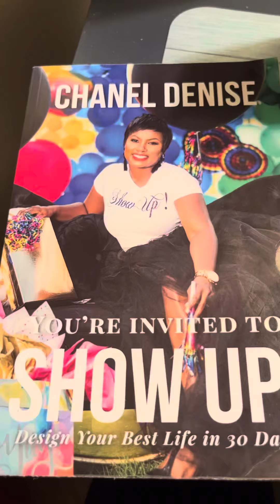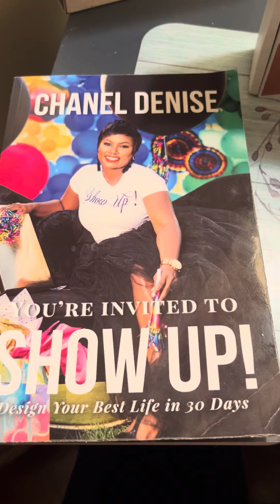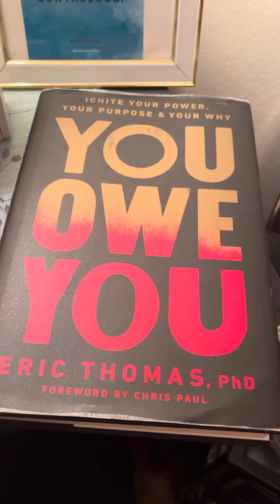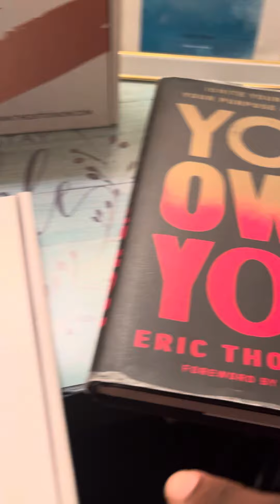Day 18: Story Time ✨